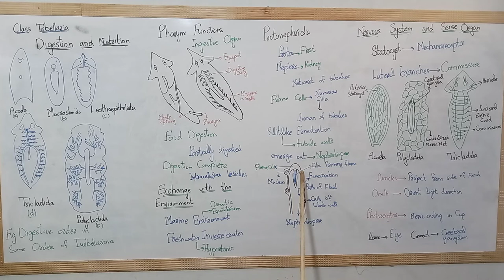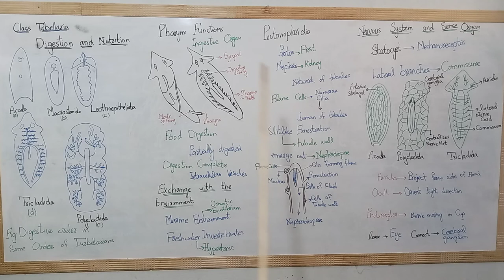Digestion, nutrition, nervous and sensory structure of class turbellaria with planaria structures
Digestion,
nutrition, nervous and sensory structure  of class turbellaria with planaria structures
Digestion, nutrition, nervous and sensory structure  of class turbellaria with planaria structures of class turbellaria
Digestion in class turbellaria
 nutrition in class turbellaria
 Nervous in class turbellaria
Sensory structure  of class turbellaria
Planaria structures
Digestive system of  class turbellaria
structures of class turbellaria,
Planaria structures,
nutrition of  class turbellaria
nervous system of  class turbellaria
 turbellaria with planaria structures
nutrition of planaria
nervous of planaria
sensory structure  of class turbellaria with planaria structures